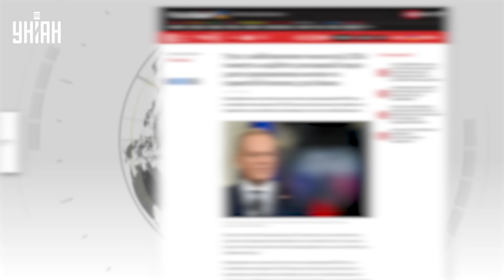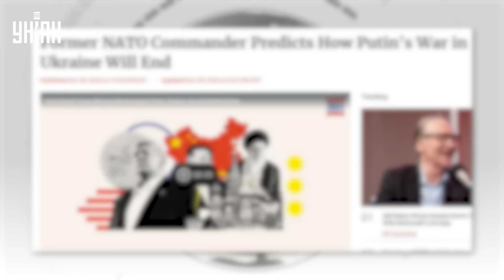🔥Дата КОНЦА войны! Названы ВАЖНЫЕ условия для ПЕРЕМИРИЯ. Решение Трампа с НАТО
RU - В ближайшее время от США могут поступить декларации о датах прекращения огня в Украине и гарантиях безопасности. Подробности узнавайте в нашем сюжете.

UA - Найближчим часом від США можуть надійти декларації про дати припинення вогню в Україні та гарантії безпеки. Подробиці дізнавайтесь у нашому сюжеті.